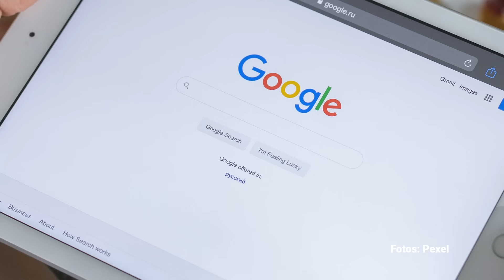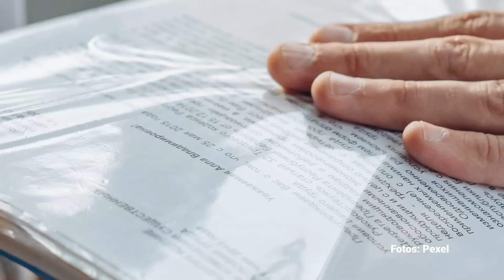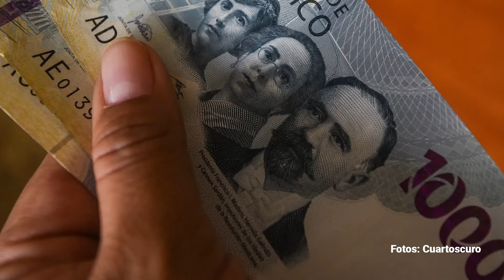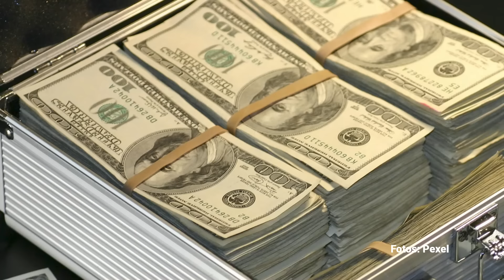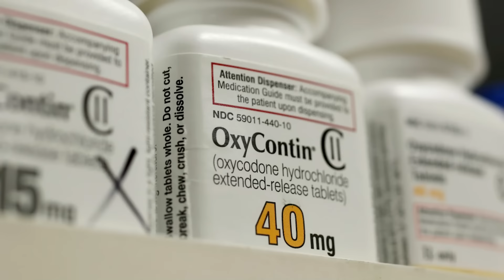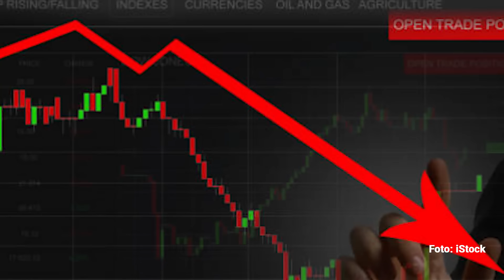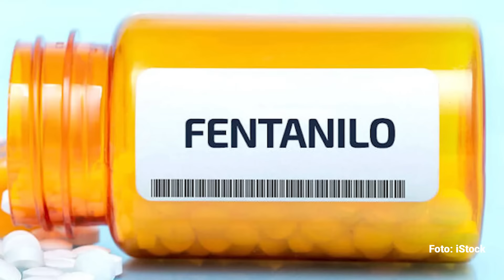Fentanilo y colitas de pavo. Por Alejandro Páez Varela ¬ Video columna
Hoy, Acción Nacional proclama una bandera débil: acusar un vicio de origen en el nuevo gobierno mediante imputarle una inexistente elección de estado y atacar los resultados de las urnas acusando una inexistente sobrerrepresentación. Al parecer, de nuevo el perfil del PAN va a depender de la coyuntura y no de los principios.